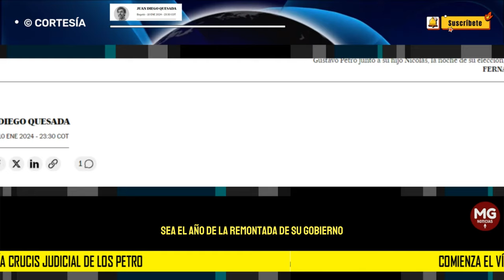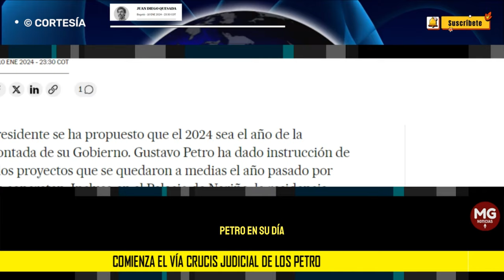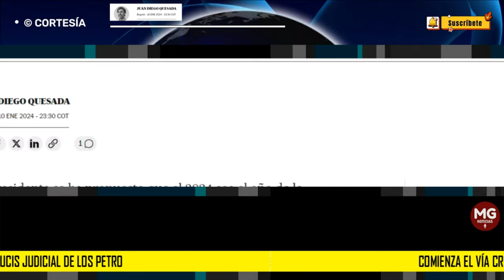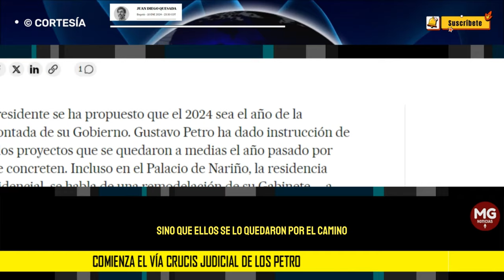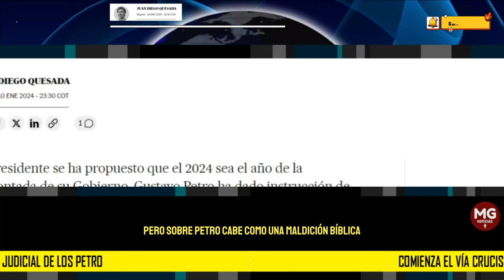COMIENZA EL VIA CRUSIS JUDICIAL DE LOS PETRO 📢 Columna Juan Diego Quesada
El juicio al hijo del presidente, que empieza este jueves, colisiona con los planes de relanzar el Gobierno
columna JUAN DIEGO QUEZADA para EL PAÍS DE ESPAÑA